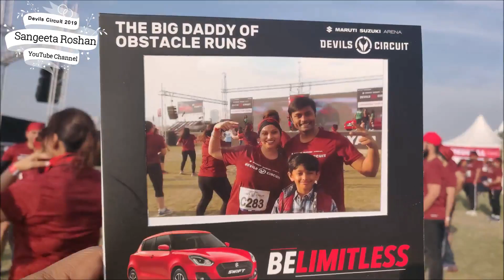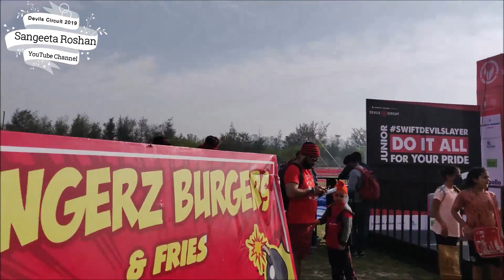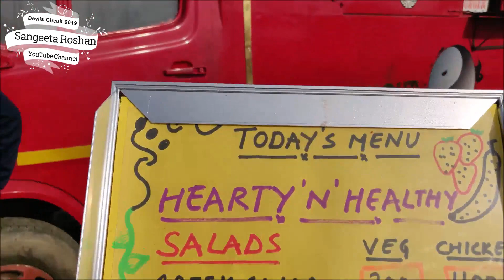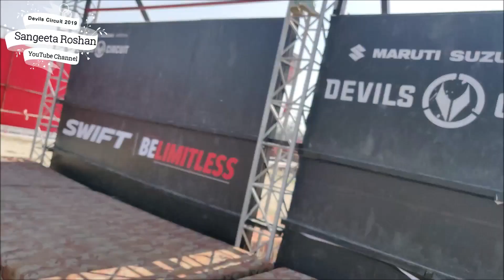Devil Circuit Delhi 2019 | All Obstacles Full Video | Devil Circuit 2019 Noida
This is India's Biggest, Baddest, and Muddiest Obstacle Run.Maruti Suzuki Arena Devils Circuit is not only India's first but also the biggest obstacle running series. Launched in 2012, it created a unique format by combining sports with entertainment. A typical Maruti Suzuki Arena Devils Circuit edition includes running across a 5kms long raw terrain interspersed with 15 military-style obstacles.

चिकन भुना मसाला जो उंगलियां चाटने पर मजबूर कर देगा, चिकन रेसिपी, Chicken Bhuna Masala Gravy in Hindi

इस विडिओ को देखने के बाद आप मटर के छिलकों को कभी नही फेंकगे | Peels of Pea Pods

एक बार इस तरीके से गोभी की सब्जी बनाकर तो देखिए आप अंगुलियों को चाटने पर मजबूर हो जाएंगे |Gobi Sabzi

Revealing My Audition Video for Sabse Smart Kaun | सबसे स्मार्ट कौन में जाने के लिए ऑडिशन कैसे दें